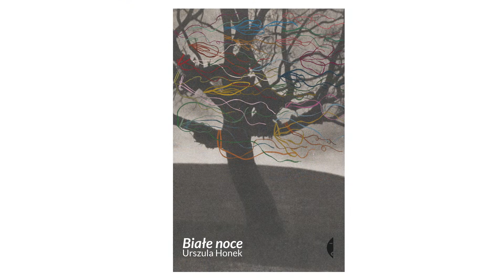Spotkanie z cyklu CZARNE NA BIAŁYM z udziałem URSZULI HONEK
Spotkanie z cyklu CZARNE NA BIAŁYM z udziałem Urszuli Honek, autorki książki zatytułowanej "Białe Noce". Rozmowę poprowadzi Maciej Krupa.

Zapraszają Burmistrz Miasta Zakopanego, Wydawnictwo Czarne, Muzeum tatrzańskie oraz Fundacja "Zakopiańczycy. W poszukiwaniu tożsamości".
Wydarzenie jest współfinansowane ze środków Urzędu Miasta Zakopanego.

Urszula Honek (ur. 1987) – autorka tomów poezji Sporysz, Pod wezwaniem i Zimowanie oraz zbioru opowiadań Białe noce. Publikowała m.in. w „Piśmie”, „Dwutygodniku”, miesięczniku „Znak”. Laureatka Grand Prix Konkursu Poetyckiego im. Rainera Marii Rilkego, Nagrody Krakowa Miasta Literatury UNESCO oraz Nagrody im. Adama Włodka. Laureatka Nagrody im. Stanisława Barańczaka w ramach Poznańskiej Nagrody Literackiej. Pochodzi z Racławic koło Gorlic.